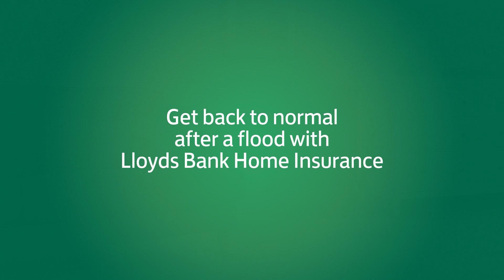Joy of Normal - Flood | Lloyds Bank | Simon Baker | Evoke Films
This series of three films illustrated the concept of Lloyd’s ‘Joy of Normal’ campaign in a simple but thought-provoking way.

Client: Lloyds Bank
Director: Simon Baker
Film Production Agency: Evoke Films